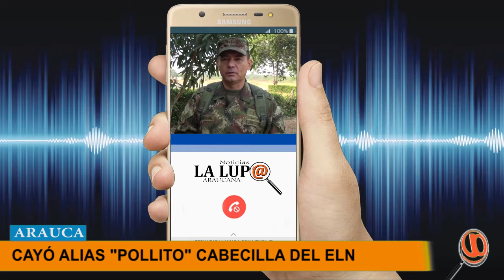CAYÓ ALIAS " POLLITO" SEGUNDO CABECILLA DEL ELN EN ARAUCA